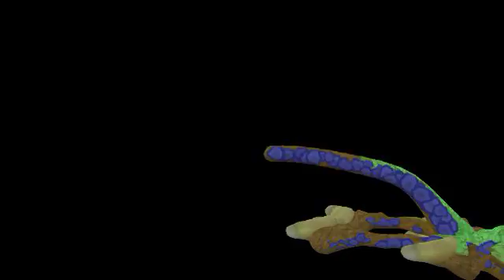Spore Creations Seizoen 17